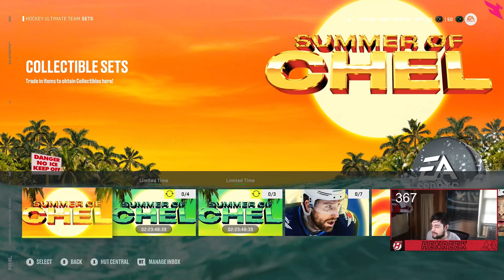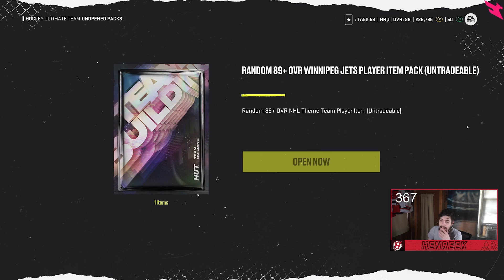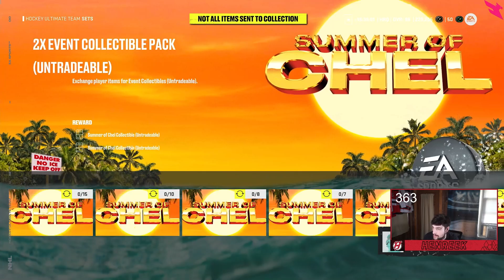I OPENED THREE 89+ THEME TEAM SETS IN NHL 22 HUT!